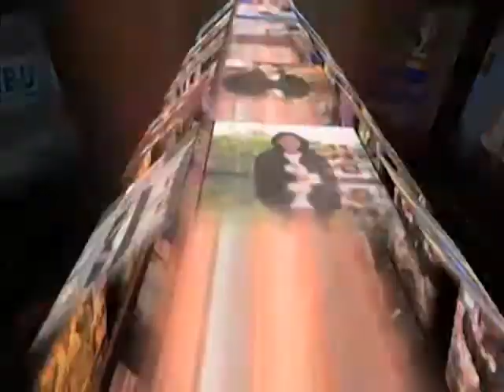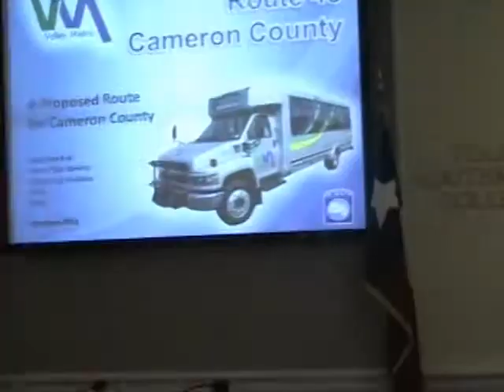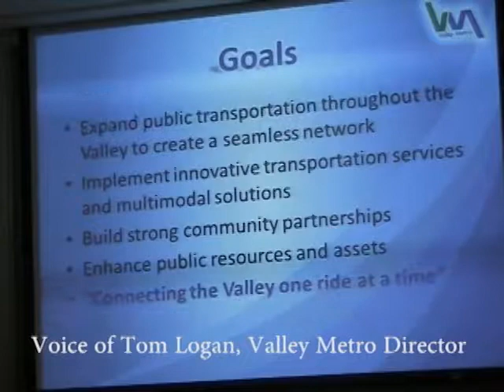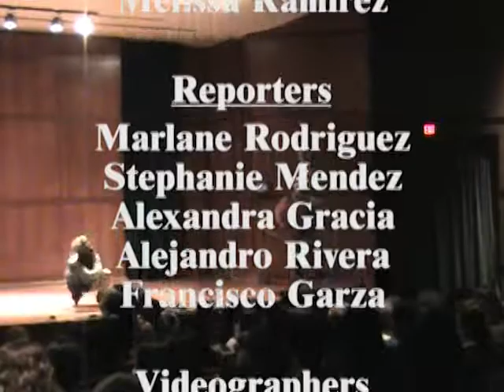UTB/TSC Collegian News Webcast 10/17/11